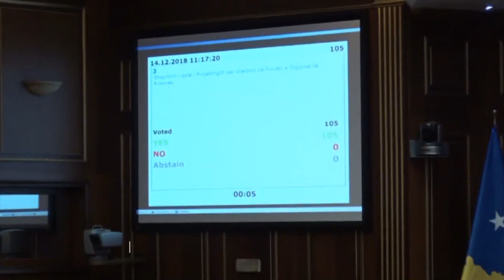HISTORIKE, KOSOVA BËHET ME USHTRI